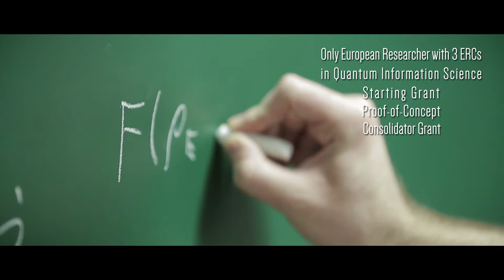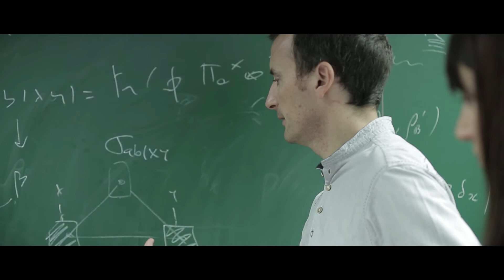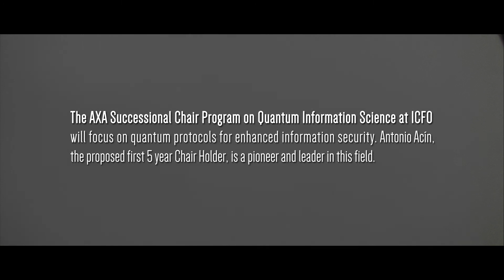AXA Chair on Quantum Information Science at ICFO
“Quantum Science & Technology is an on-going revolution”
In this context, the AXA Chair on Quantum Information Science at IFCO will focus on quantum protocols for enhanced information security. Antonio Acin, the chair holder is a pioneer and leader in his field.